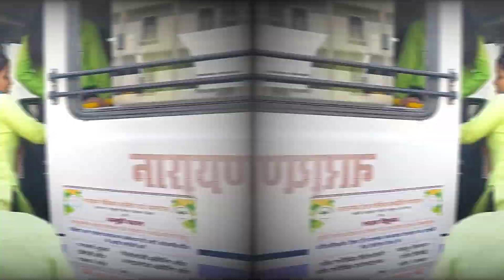BSc. Horticulture (2nd & 3rd year) Students are Going on Mango 🥭 Orchard.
BSc. Horticulture (2nd & 3rd year) Student are
Going on Mango 🥭 Orchard.

We are always trying to win your heart... So plzz support me bhaiyo.☹️☹️

COMPLETED MILESTONES:-

1} Under Presses.